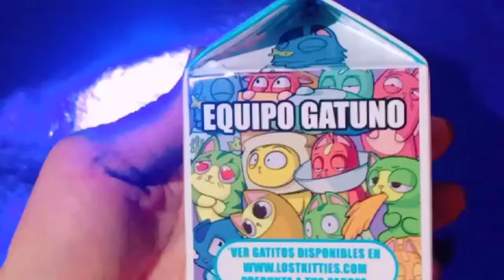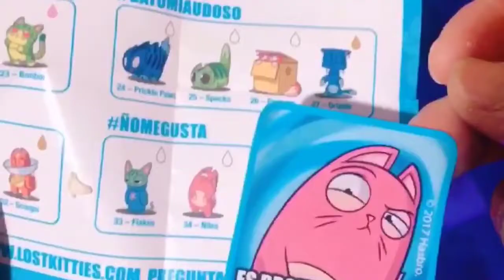ABRIMOS UN LOST KITTIES !! OMAICAT ! PADRÍSIMO !!!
Hola Muy Querido y Amable Morsifan ! Espero que estés muy bien ! Y el día de hoy te dejo un hermoso video , espero te encante !

Abrimos nuestro primer Lost Kitties de HASBRO !

Es una colaboración con martinapeque